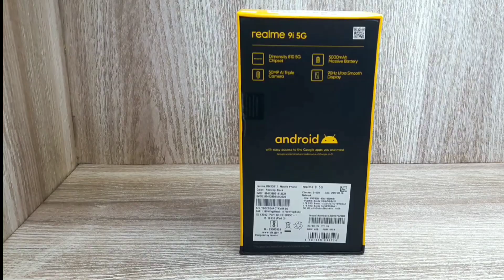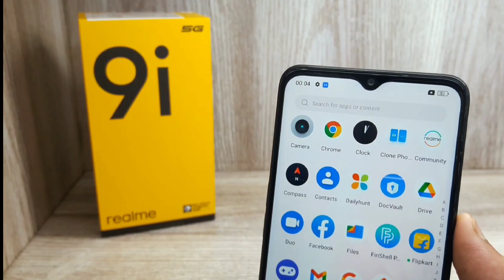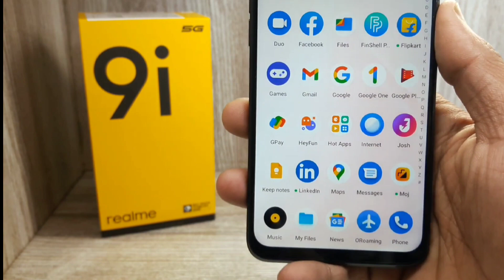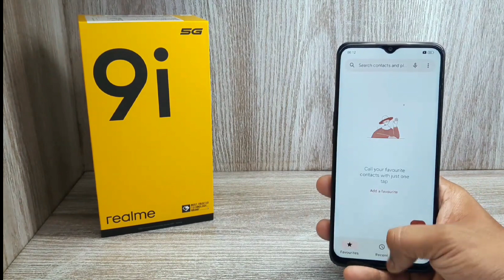Realme 9i Unboxing & Full Review 💯 Realme 9i Camera 📸 Better 🔋 Price ?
Hello Friends
This channel is all about technical topics like videos on the mobile phone laptop cameras etc. My motive behind creating this channel is to share all the necessary technical knowledge to my fellow Indians. Most of the content in this channel is in the Hindi language.

Gmail :-